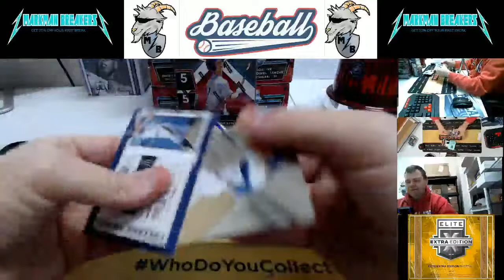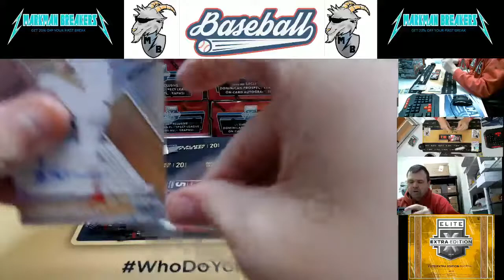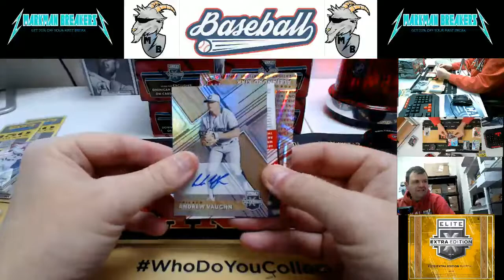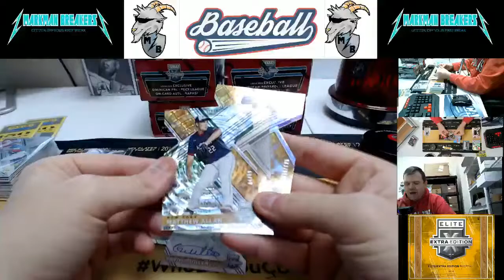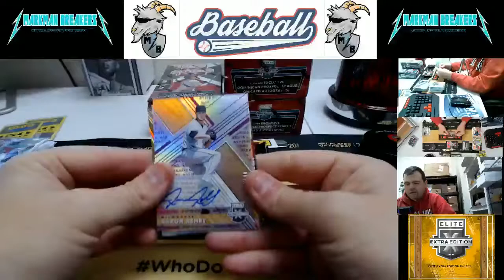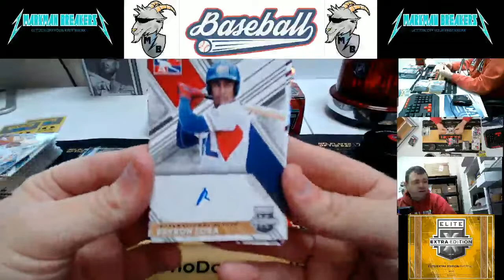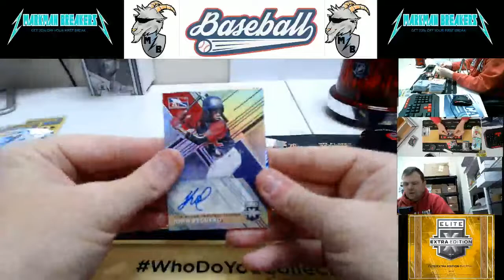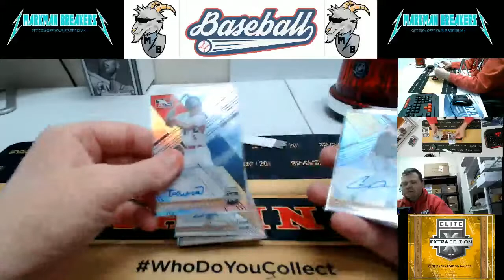2019 Elite Extra Edition Baseball Half-Case #3 PYT w/Recap 12-18-2019